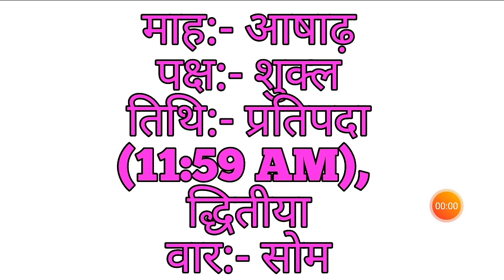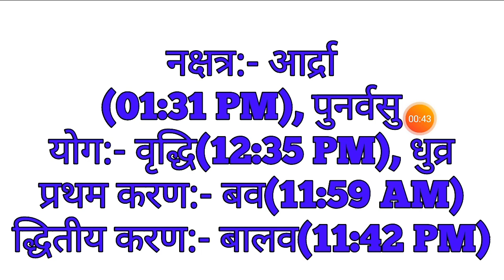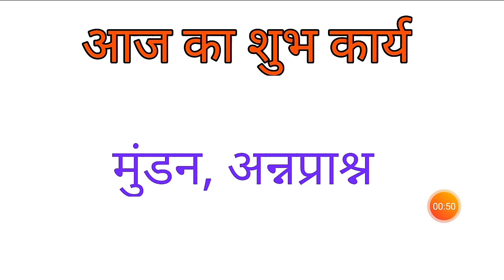Aaj Ka Panchang 22 June 2020 - पंचांग | आज का पंचांग | शुभ मुहूर्त, राहुकाल | Monday Panchang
rahu kaal ka samay kya h